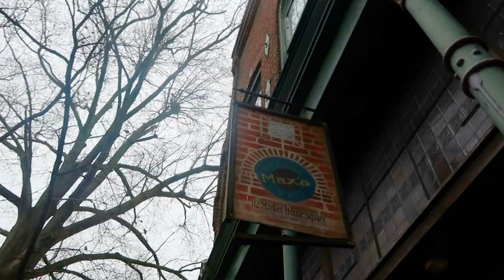Most Eclectic Kentucky Cuisine at Max's Brick Oven Café || Best Restaurants in Paducah, Kentucky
We took a ten day, six state, five B+B, super road trip! Our last stop was Paducah, Kentucky where we had the chance to eat at Max's Brick Oven Café. We had the delicious Shrimp de Provence for our appetizer; Steak Forestier and Wood Fire Salmon as our main courses; New Orleans Bread Pudding and Creme Brulee for dessert. Everything was delicious!

Shoutout to Jacob Matlock AKA Israel James Music, for making this possible and for being the best server out there.